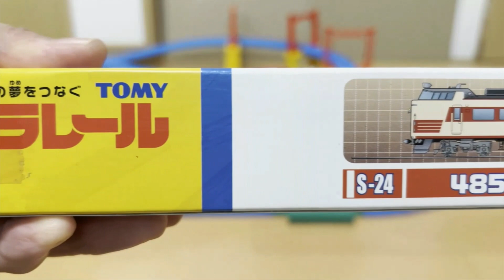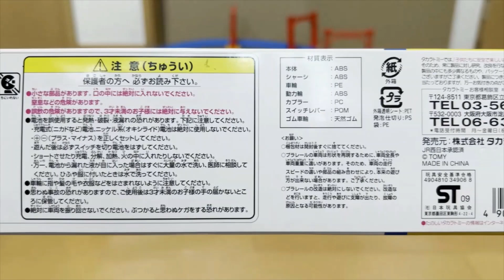【プラレール単品】（新品・未開封）ドキドキ開封！！ 〔S-24〕４８５系特急電車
■プラレールの新品未開封品の開封動画です。

13歳以下の方がご視聴される際は保護者の方とご一緒にご覧ください。

　前半：「夢いっぱいをもう一度」　written by 稿屋隆様
　後半：「Ray_at_midsummer」　written by GT-K様